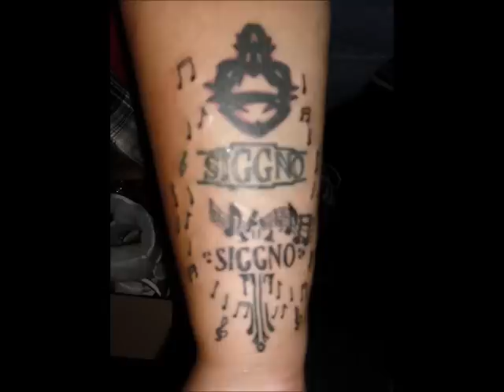Siggno Que Tiempo Aquel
Yo fui joven una vez enamorado por primera vez con un nudo en la garganta le dije Te Quiero.. mi corazon Te Entrego.